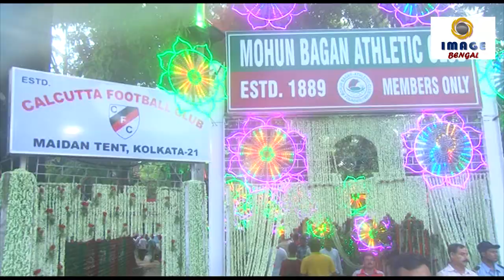Mohun Bagan Day | Mohun Bagan Club | 29th July